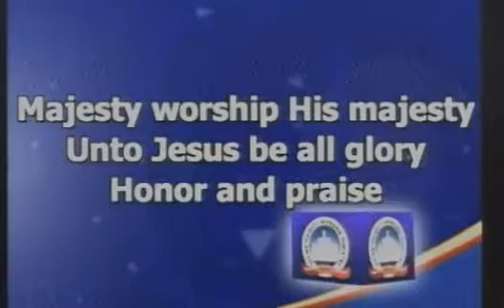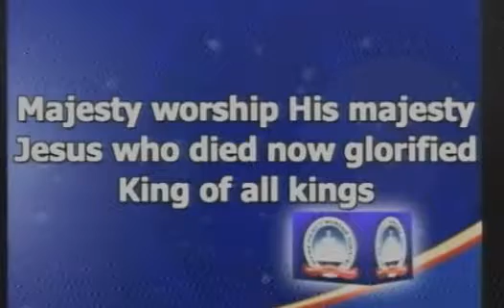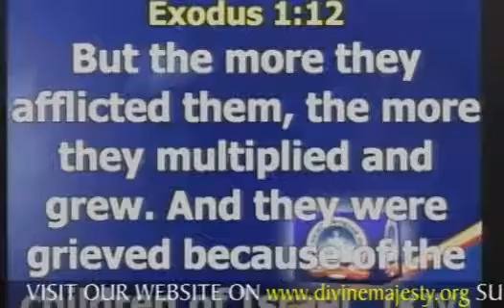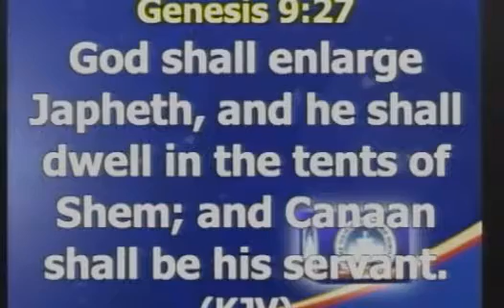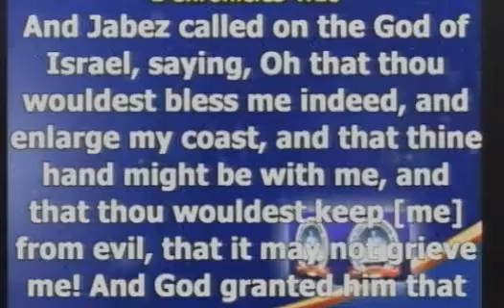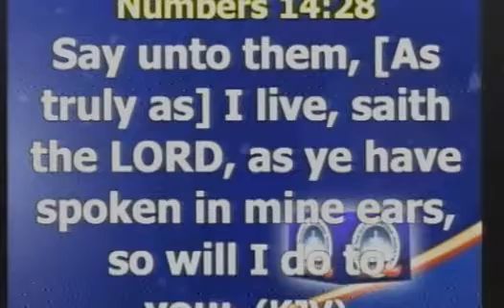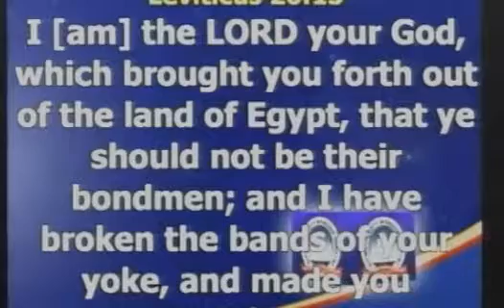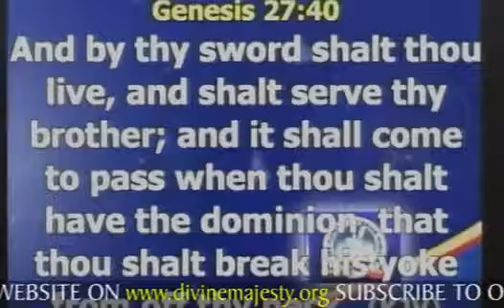ANNUAL COVENTION 24TH AUG 2018 DAY 2 NIGHT SESSION